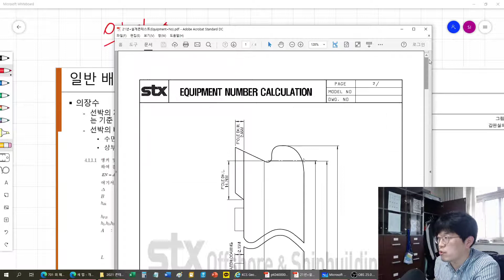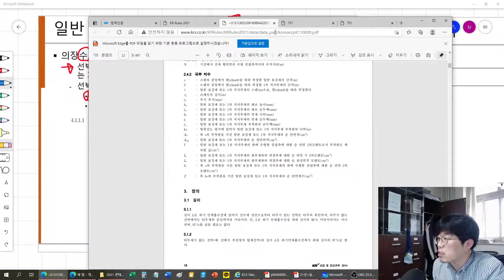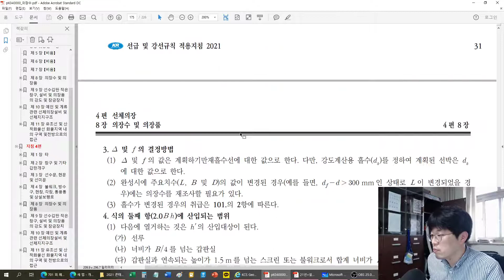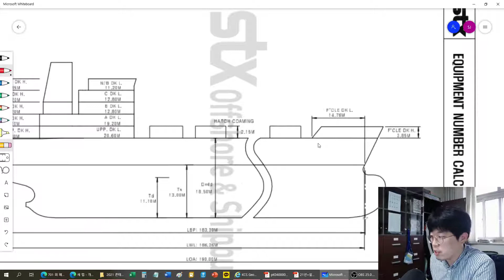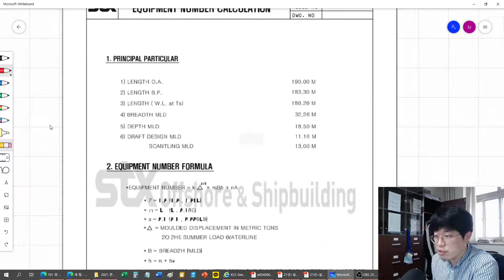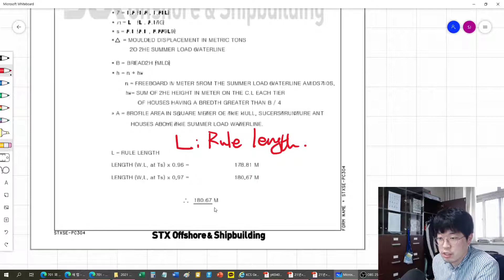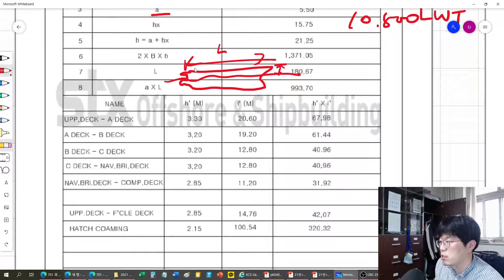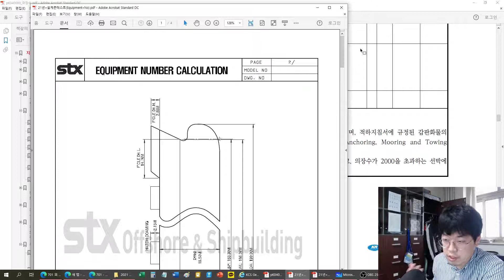[CNU NAOE] 선박종합설계 의장수의 계산